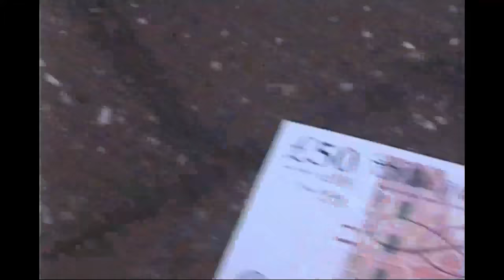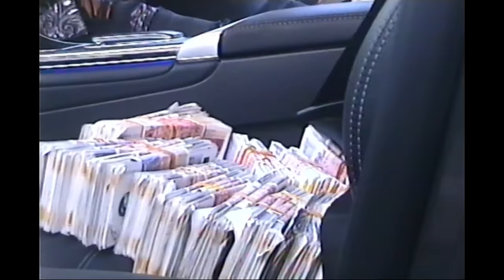1.CUZ - Police (Official Video)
LYRICS
You can hear 1.cuz across  the country.
and my private in Stockholm  city
They’re searching for me in the whole city
But I’m overseas, smoking sticky icky.
No stress, this music thing brings me my millys

who is going away,
you are going away
How can I be afraid of folk.
the glock it has no interpreter.
with joy I’ll be the scapegoat.

there is no opposition, in the opp block,
my bro just wants a Go Yo,
then a Xämi that goes low
if you are not a 10 go home.

I wish you hospital, and no arrest.
I'm the biggest in the country,
Now they want me dead.

they have almost extinguished your entire family man
there is no respect man
1 call, & you will be ordered man.
why should I even talk to a police officer?

it's not opps it's stupid kids watching too much movie
I sit spinning in lambon and shopping for some bodies.
update the newspaper. i want to see who got bodied

have you ever had a high speed chase?
many times the helicopter has been up for me
I put love into this grain
and I built trust funds out of that pain

No one’s going to help
out here there’s no mayday

Our watches are spinning like they’re beyblades

habibi hide my habiba
azizam soon we are like the saudis rich
it has looked like the narnia of the white

all my emotions are on the sidelines. so who is it that wants to fight. we are killers & drug dealers robbers & gorillas. the rest hangs like fake n*ggas.

I sit spinning in lambo and shopping for some bodies.